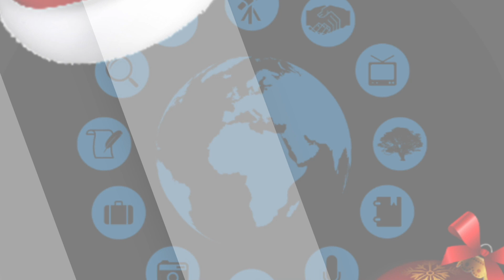Ο ΕΡΕΥΝΗΤΙΚΟΣ ΟΡΓΑΝΙΣΜΟΣ ΣΑΣ ΕΥΧΕΤΑΙ...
Ευχές από την παρουσιάστρια του EOE Sports Radio, Κασσάνδρα Κανιόγλου.